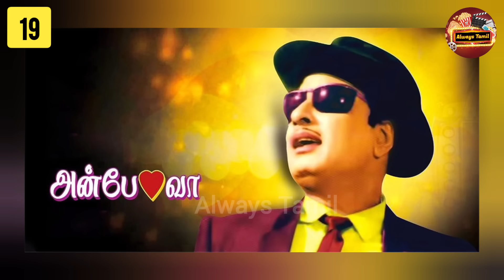MGR vs Sivaji Ganesan Movies Clash | Rajinikanth vs Kamal Haasan | GOAT Thalapathy Vijay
Diwali Released Tamil Movies list 2011 to 2023, Diwali release Tamil Movies Clash,
Vijay vs Ajith Movies Clash,
Rajinikanth Highest Grossing Tamil Movies, Rajinikanth Box Office King, Kollywood, Always Tamil

Varisu vs Thunivu | Vijay vs Ajith Movies same day release | ஒரே நாளில் வெளியான விஜய் அஜித் படங்கள் மோதல் 👇